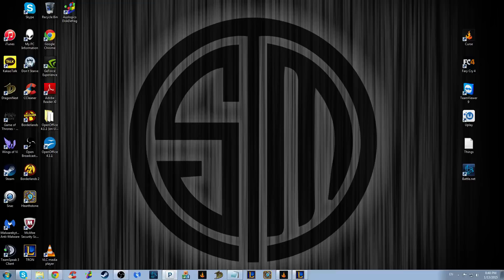TSM Bjergsen LeBlanc vs Kassadin Challenger Elo Gameplay LoL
This footage is not my property!!
This footage was taken from TSM Bjergsen, he has all the rights.
If you want to see this legend play in the future ;

Hope you enjoy this game.